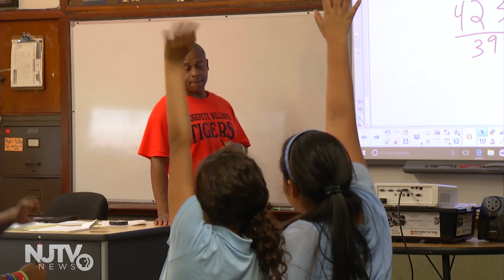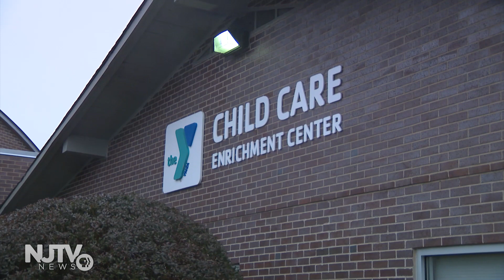Parents have mixed reactions as schools prepare to reopen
As school districts hammer out the plans to reopen in the fall, they’re dealing with a range of parent perspectives. Some are eager for their children to return to classroom learning, while others are hesitant and want to better understand the safety guidelines. Districts are trying to balance the needs of parents with those of students.